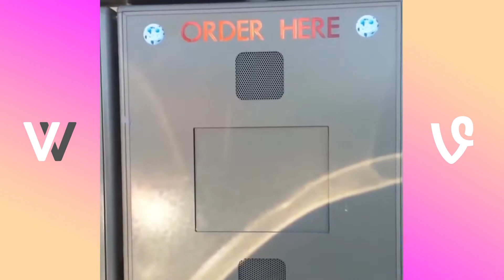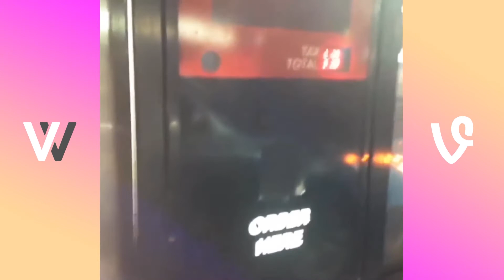Classic Vines from the vault | Part 10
Classic Vines straight out of the Vine Vault for your viewing pleasure.